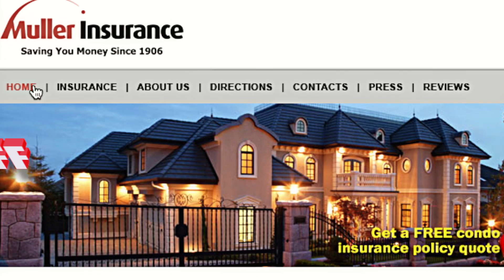Muller Insurance Protection Revision 30Percent YouTube2